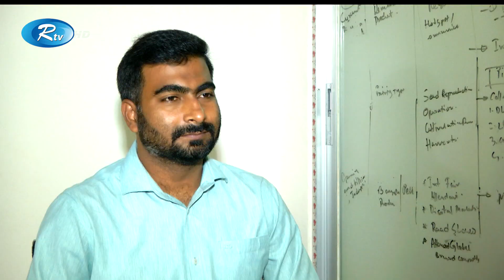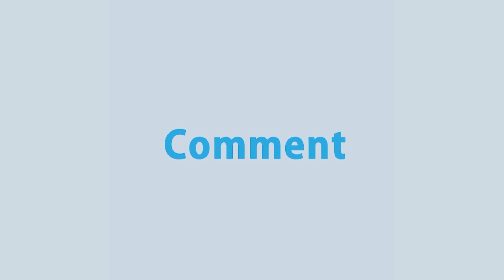অল্প সময়েই ই-কমার্স ব্যবসায় সফল লেইজ ফিতার কর্ণধার অর্ণব মুস্তফা | Rtv News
কম দামে মানসম্মত পণ্যের পাশাপাশি স্বল্প সময়ে ডেলিভারি। এই তিনটি অনুষঙ্গ এক করা গেলে খুব দ্রুতই সাফল্য পাওয়া সম্ভব, ই-কমার্স ব্যবসায়। যারা বড় প্রমাণ গয়না বেচা-কেনা ভিত্তিক ই-কমার্স প্রতিষ্ঠান লেইজ ফিতার ডটকমের অন্যতম কর্ণধার অর্ণব মুস্তফা। অস্ট্রেলিয়া পড়ালেখার পার্ট চুকিয়ে দেশে ফিরে কেন তিনি পুরোদুস্তর ই-কমার্স ব্যবসায়ী হয়ে উঠলেন, সেই গল্প জানাচ্ছেন সেলিম মালিক।